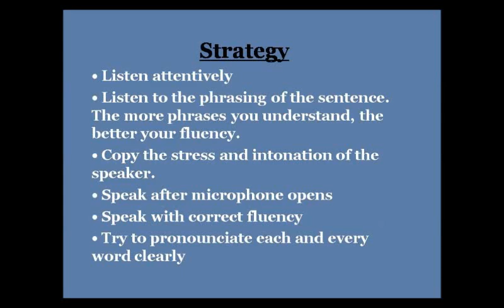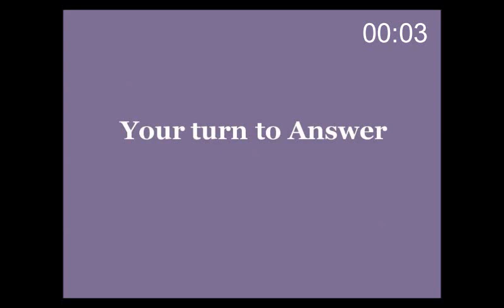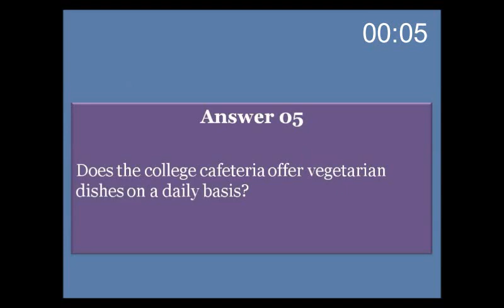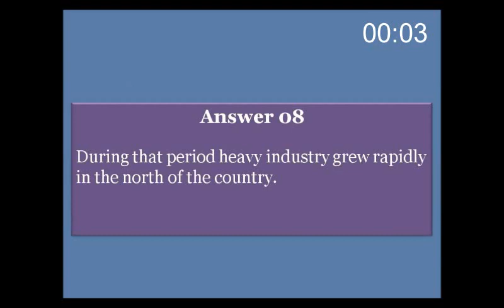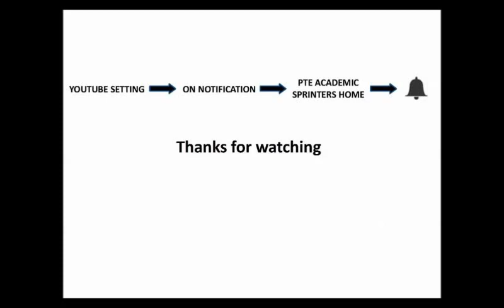PTE REPEAT SENTENCE 02 WITH ANSWERS || PTE Academic Exam || PTE Sprinters PTE English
PTE Sprinters creates best material for the PTE test which gives exam like experience, so that you can achieve your score in reading, writing, speaking and listening.  Time and instructions are as per actual PTE Test to prepare for exam.

PTE Academic
Speaking Test PTE
PTE Mock Test
PTE Test
PTE Sprinters
PTE Exam questions

Instructions
To assess reading, your skills will be tested by your ability to comprehend the purpose of the paragraph

Your ability to understand the general to specific purpose of the paragraph and identifying key information

Manage your time wisely as per question type and try to complete task within timeline

Answers are given after the exam

PTE Academic Reading section question types
Reading: Multiple-choice, Choose Single Answer
Reading: Multiple-choice, Choose Multiple Answer
Reading: Re-order Paragraph
Reading: Fill in the blanks
Reading: Reading & Writing - Fill in the blanks

For practice: Spearking and writing use Grammarly

Where to find Grammarly?

Online Dictation: dictation.io, google notes.
Record: Recording speaking task on smartphone

PTE Academic
Reading Test PTE
PTE Mock Test
PTE Test
PTE Sprinters